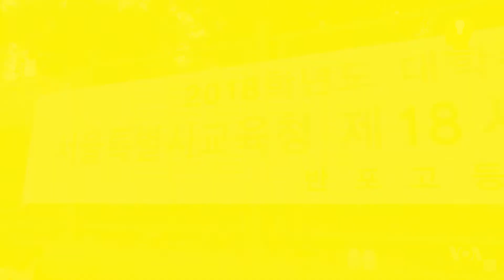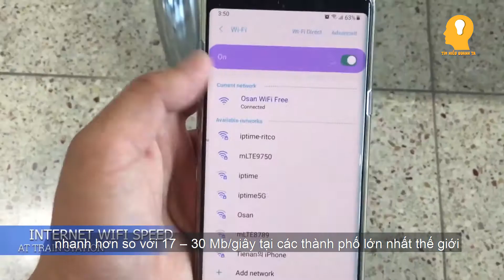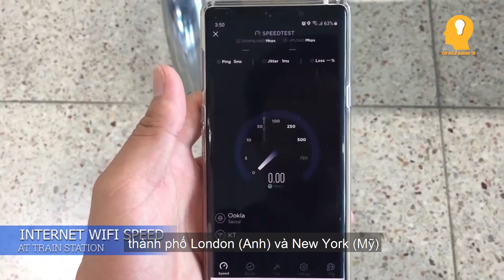Hàn Quốc - Tin Vào Nhóm Máu Sẽ Thể Hiện Được Bản Chất Con Người | Tìm Hiểu Quanh Ta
Hôm nay chúng ta đi tìm hiểu về đất nước Hàn Quốc, xứ sở của các op pa nha, không chỉ là có cảnh đẹp thôi đâu, mà rất nhiều phong tục của người Hàn cũng tương đồng với Việt Nam đó.
0:00 - Giới thiệu
0:20 - Nội dung chính
Những kiến thức này bọn mình thu thập từ các nguồn trên mạng, nếu có gì sai sót mong các bạn bình luận bên dưới để mình biết nha. Và chúng mình rất mong nhận được đánh giá từ các bạn.
-Voice: Mai Thủy Tiên
-Dựng: Huỳnh Việt

We do NOT own all the materials as well as footages used in this video.